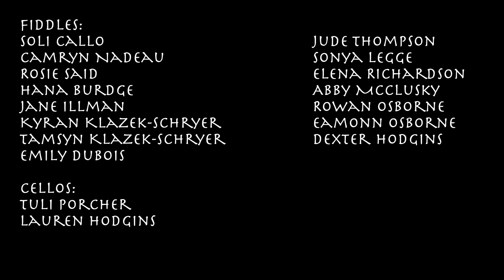Coastline 'At home' CD Release: One Track Zach/Gravel Walks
Since we are all stuck at home and can't do an official CD release concert, we've created a video for the official release of Coastline's 3rd album 'Blue Fiddle', on World Fiddle Day!! (May 16, 2020)

Please visit coastlinefiddle.com to buy our new album!
Check us out on instagram as well!

Thanks so much to Ivonne Hernandez & Nick Lariviere for putting this video together!